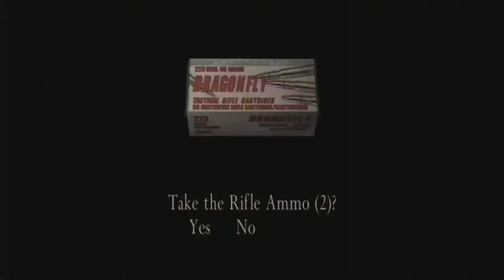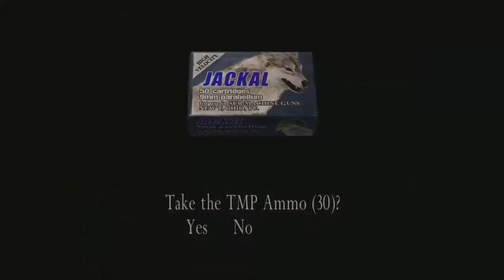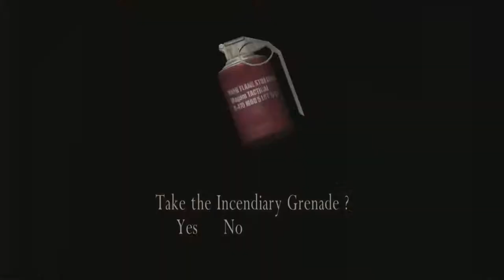Resident Evil 4 HD (Part 11) | Ashley Is Dumb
Resident Evil 4 HD Walkthrough Gameplay (Part 11) | Ashley Is Dumb

Resident Evil 4 is a survival horror third-person shooter game developed by Capcom Production Studio 4 and published by Capcom. It was originally released for the GameCube on January 11, 2005. Players control U.S. government special agent Leon S. Kennedy, who is sent on a mission to rescue the U.S. president's daughter Ashley Graham, who has been kidnapped by a cult. In rural Spain, Leon fights hordes of villagers infected by a mind-controlling parasite and reunites with the spy Ada Wong.

Development began for PlayStation 2 in 1999. Four proposed versions were discarded; the first attempt was directed by Hideki Kamiya. In a departure from the fixed camera angles and slower survival horror gameplay of previous Resident Evil games, the team focused on developing more dynamic shooting action.

Resident Evil 4 was announced as a GameCube exclusive as part of the Capcom Five, but was ported to numerous formats; it became a cross-platform hit, selling more than 11 million copies across several platforms. It garnered universal acclaim for its story, gameplay, graphics, voice acting, and characters, and is often named one of the best video games ever made, winning multiple Game of the Year awards in 2005. It influenced the evolution of the survival horror and third-person genres, popularizing the "over-the-shoulder" third-person view.

The player controls the protagonist, Leon S. Kennedy, from a third-person perspective. Departing significantly from the series' previous games, the gameplay focuses on action and shootouts with fewer survival horror elements. The camera is placed behind Leon and zooms in for an over-the-shoulder view when aiming a weapon, or a first-person view when aiming with a sniper rifle. There is no crosshair for firearms; instead, every firearm has a laser sight. Unlike previous games where players can only shoot straight, up, or down, players have more options. For example, shots to the feet can cause enemies to stumble, and shots to the arms can make them drop their weapons. Players can also shoot down projectiles like thrown axes or scythes.

Resident Evil 4 adds context-sensitive controls. Based on the situation, players can interact with the environment: kicking down a ladder, jumping out of a window, dodging an attack or executing a "finishing move" on weakened enemies. There are also quick time events, in which the player must press buttons indicated on-screen to execute actions such as dodging a falling boulder or wrestling an enemy to stay alive. These are often incorporated into the game's many boss fights, in which the player must avoid instant-kill attacks.

The main enemies are violent villagers referred to as Los Ganados ("The Cattle" in Spanish). Unlike the franchise's traditional zombies, Los Ganados can dodge, wield weaponry like chainsaws and projectile weapons, and are capable of working collectively and communicating with each other. The villagers' leaders may transform into grotesque monstrous forms to do battle with the player when encountered. Other prominent enemies include the Regenerators or Regeneradores, a type of mutated humanoid creature with potent regenerative abilities; the troll-like El Gigante; and the gigantic sea creature Del Lago.

The inventory system features a grid system, represented by an attaché case, that has each item take up a certain number of spaces. The case can be upgraded several times, allowing for more space. Weapons, ammunition, and healing items are kept in the case, while key items and treasures are kept in a separate menu. Items may be bought from and sold to a merchant that appears in various locations. He sells first aid sprays, weapons, allows for weapons to be upgraded and buys various treasures that Leon finds. The various weapons each have their own advantages and disadvantages.

Capcom added content for the PlayStation 2 version, which was later incorporated into the PC and Wii releases. The largest addition is "Separate Ways", a side story which focuses on Ada Wong's involvement in Resident Evil 4 and her connection to the series' villain Albert Wesker. "Ada's Report", a five-part documentary, analyzes Ada's relationship with Wesker and his role in the plot. Other unlockable content in all versions includes the minigame "The Mercenaries" and short scenario "Assignment Ada" (using Ada to retrieve Las Plagas samples), new costumes for Leon and Ashley, new weapons, and a cutscene browser.